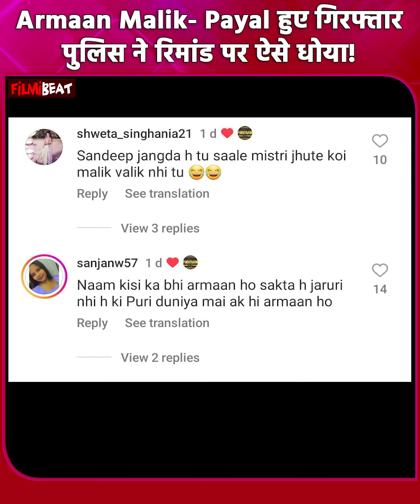Armaan Malik और उनकी दोनों बीवियों Payal Kritika से पुलिस ने की पूछताछ, रिमांड पर अरमान ने दिए जवाब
Armaan Malik and his Both wives Payal Malik and Kritika Malik interrogated by Police, Video goes Viral.Watch Video To Know More